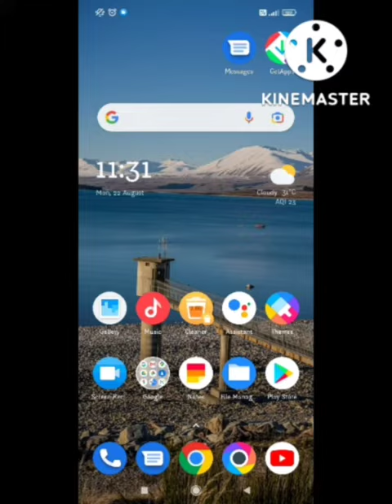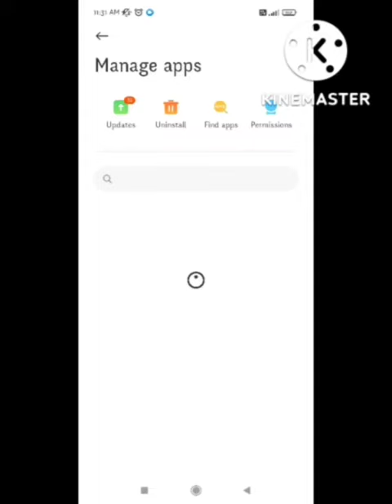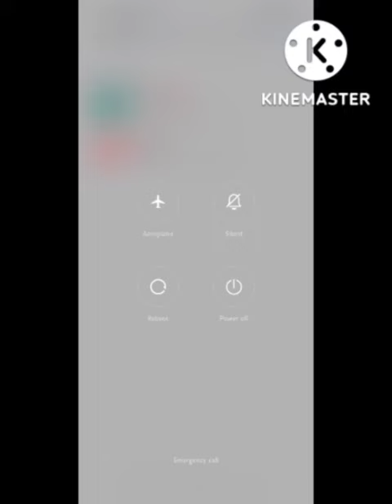Fix There Was A Problem Parsing The Package Problem YouTube | Fix Parsing Package Error On